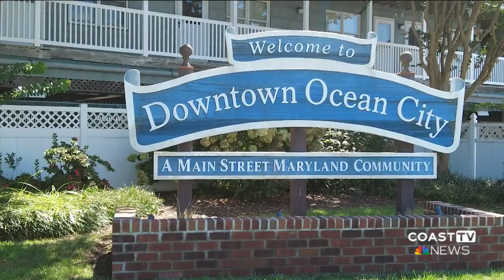MDOT announces work on Route 50 bridge in Ocean City starts next week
MDOT is planning to continue work on improving the Route 50 bridge that is a main corridor going to and from Ocean City next week.